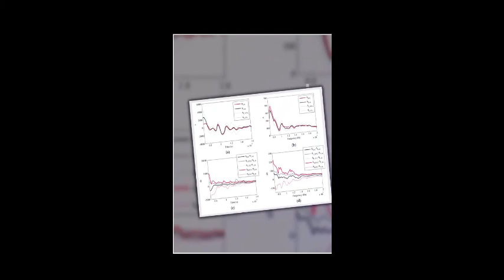How gold is made in factory in Hindi/Urdu